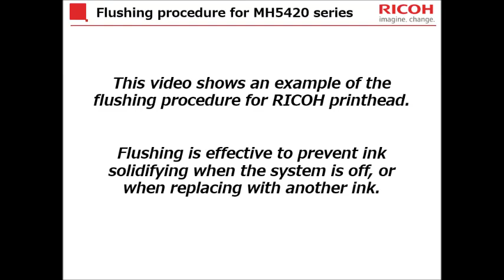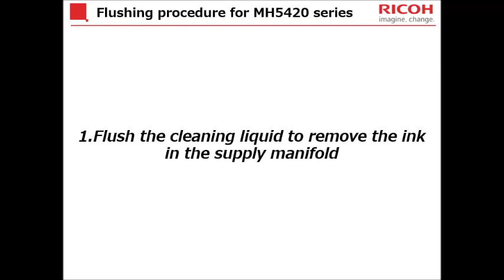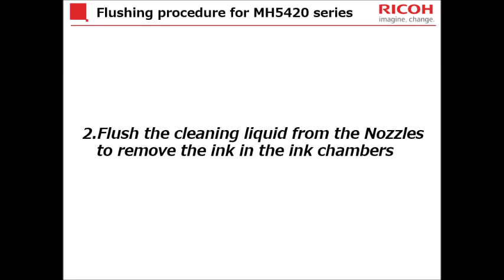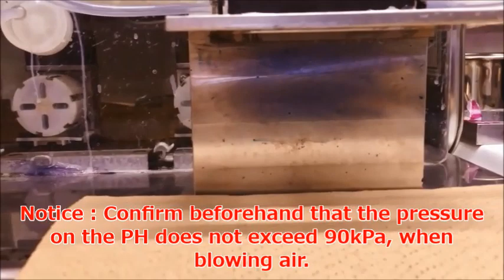Flushing procedure for RICOH MH5220/5420/5421 Printhead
We show you how to clean of RICOH MH5220/5420/5421 Printhead.
Flushing is effective to prevent nozzle clogging.
This video was produced by RICOH COMPANY, LTD.